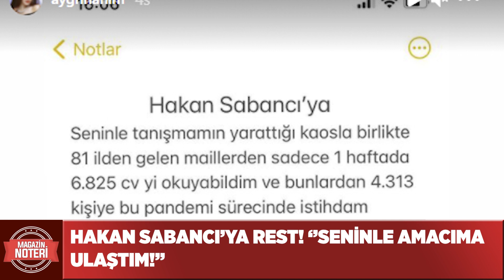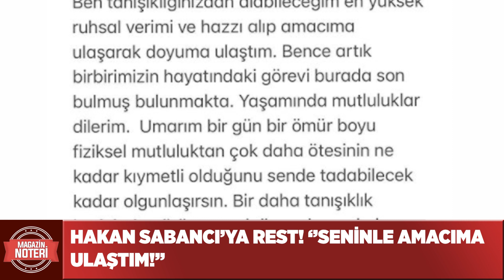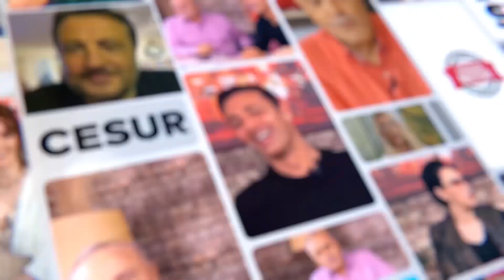ŞOK!! Seren Serengil'e TEHDİT Hakan Sabancı'ya REST! Aygün Aydın'dan Olay İtiraflar!!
Kanalımızda En Çok İzlenen Videolarımıza Göz Atın! 👇
1- Son Dakika! Ece Üner’den Deniz Çakır’a Çok Sert Yanıt:
2- Fenomen Gelin Adayı Hanife Gürdal Boşandı!
3-İbo Show Geri Dönüyor!
4- Şok! Aleyna Çakır Olayında “Şüpheli” Ümit Can’ın Annesi Canına Kıydı!
5- Müge Anlı ve Ekibine Şok Tehdit!
6- Seda Sayan’ın Estetik Görüntüleri!
7- Hakan Taşıyan Hakkında ki Paylaşımlar!
9- İsmail Küçükkaya’nın Eski Eşi Eda Demirci, Yaşadıklarını Anlattı!
10-Alişan ve Demet Akalın’dan Hakan Altun’a Olay Sözler!